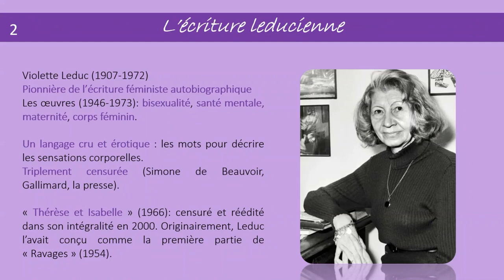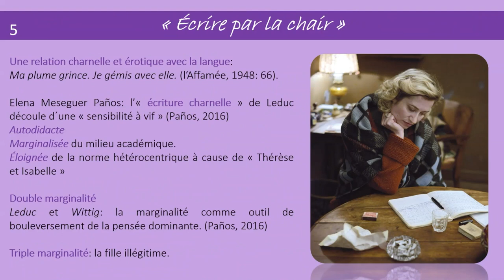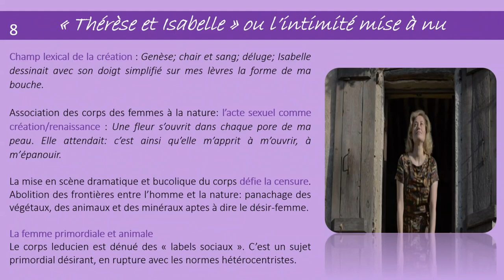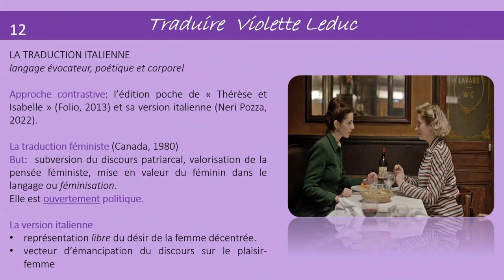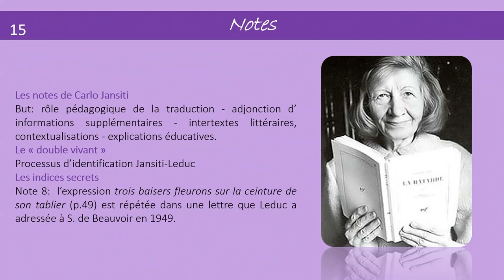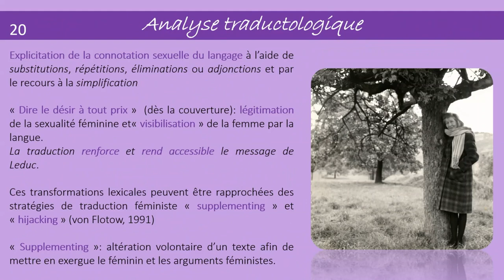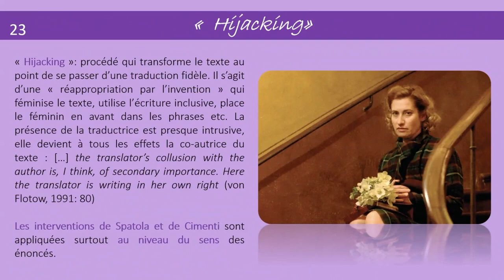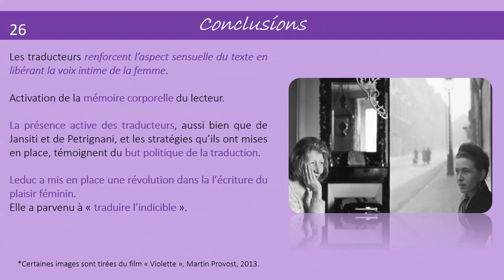« Dire le désir :... » Sara Manuela Cacioppo Università degli Studi di Palermo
Journées d’étude Internationales \ ALLHIS
Traductions, traductrices et femmes (re)traduites La place des re(s)-sources

Session 2
Traductrices et femmes (re)traduites aux XIXe et XXe siècles : la place
des re(s)-sources littéraires des traductions

« Dire le désir : enjeux féministes dans la traduction italienne de Thérèse et Isabelle » Sara Manuela Cacioppo Università degli Studi di Palermo